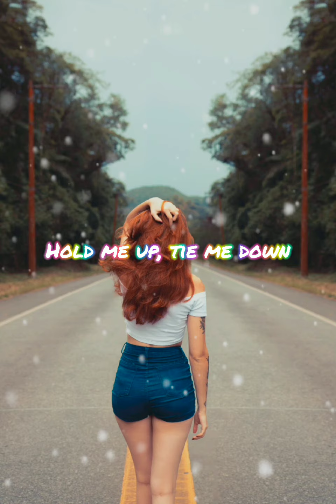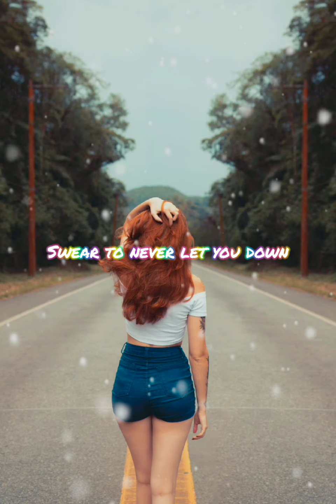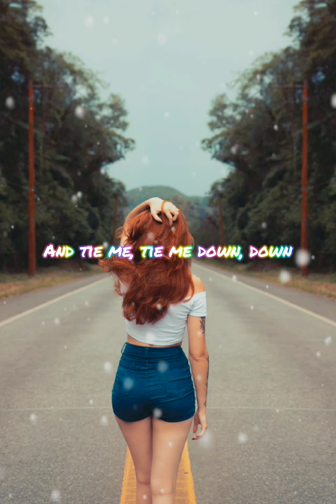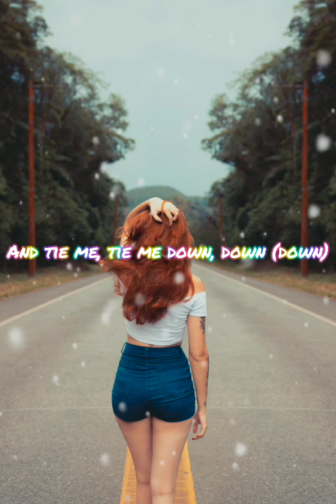Gryffin - Tie Me Down (Lyrics) ft. Elley Duhé